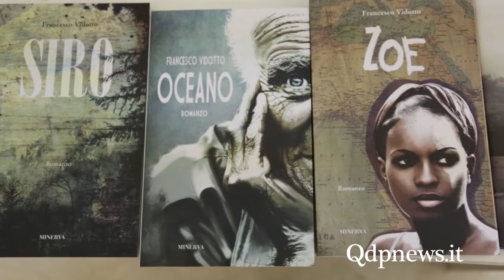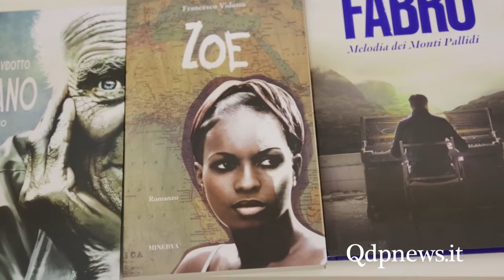Vittorio Veneto - Presentazione del libro "Fabro" con Francesco Vidotto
Una capacità di raccontare la propria vicenda di scrittore, facendo della propria esperienza biografica un’autentica storia: così è apparso l’incontro con lo scrittore Francesco Vidotto svoltosi venerdì 17 marzo alla libreria Il Viale di Vittorio Veneto, un’occasione per presentare la sua ultima fatica letteraria, il romanzo “Fabro” edito da Mondadori.